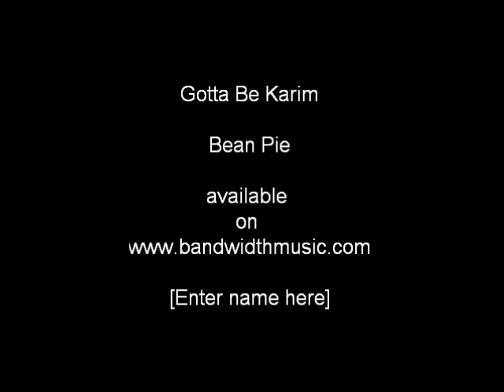When You See Me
When You See Me by Gotta Be Karim